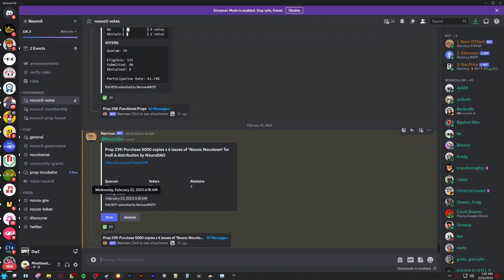Tidak ada tujuan